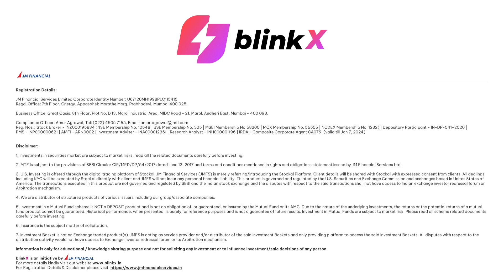Stocks in Focus for the day | Stocks in News | 6 July 2023 | blinkX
Stocks in Focus for the day | Stocks in News

Timestamp

0:00 - Introduction
0:07 - Biocon
0:20 - RPP Infra Projects
0:28 - KEC International
0:36 - Solara Active Pharma
0:45 - Thomas Cook